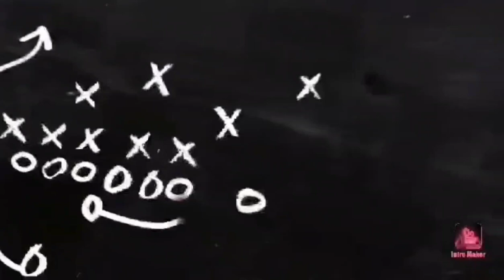#001 LAUGHT TRIP WITH TATAY ANICETO/GAYAHIN MO CHALLENGE